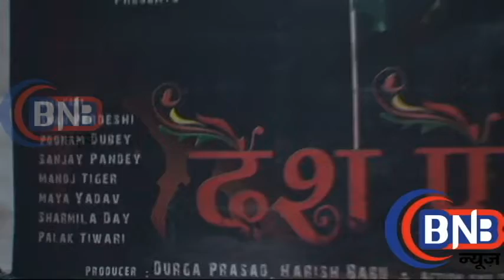BHOJPURI muharat of film desh premi muhurat भोजपुरी फिल्म देशप्रेमी मुहूर्त रिकॉर्डिंग